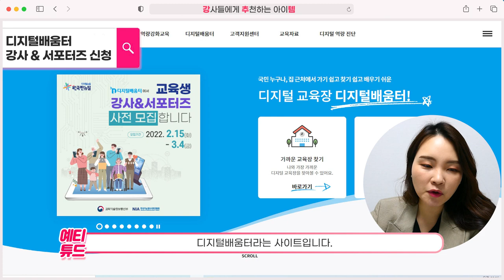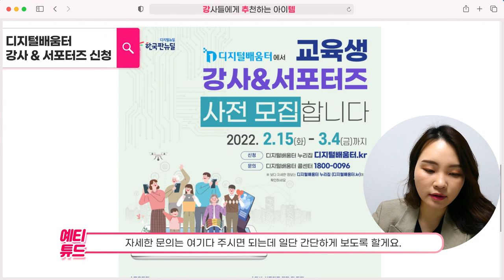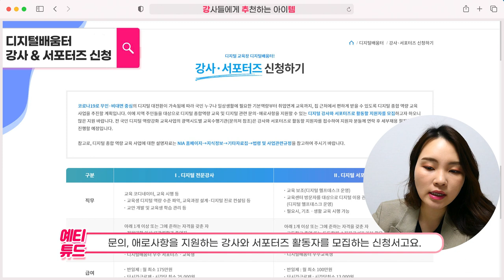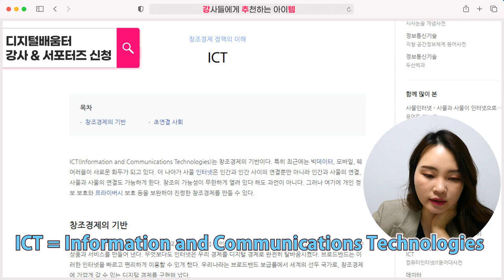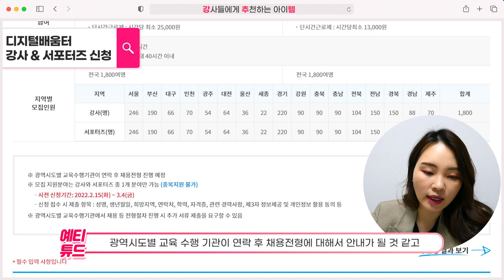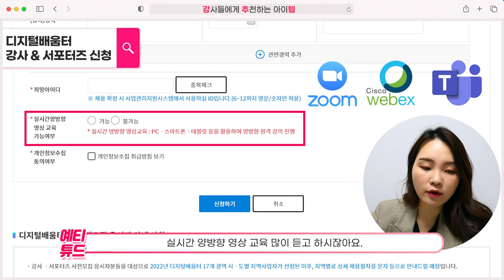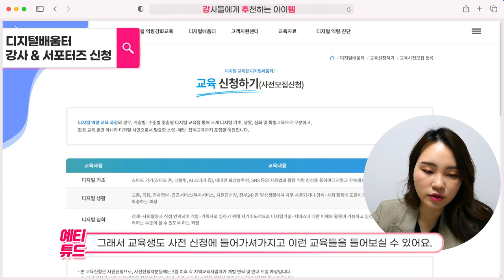강사가 되고 싶다면 디지털배움터 강사로 시작하세요! 손예진강사의 강추템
오늘의 영상은 강추템 입니다!
강의를 시작하고 싶은데 막상 어디서 어떻게 시작해야 할 지 몰라
고민이 되신다면? 이번 영상을 주목해주세요!